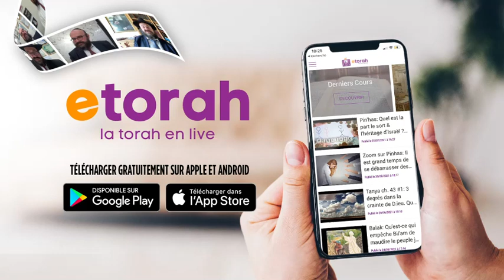Hei 5 Tevet: Que signifie ce grand jour déclaré par le Rabbi comme jour propice de bénédictions?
Hei Tevet: Que signifie ce grand jour déclaré par le Rabbi comme un jour propice de bénédictions ? à l'occasion des 35 ans 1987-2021 de ce grand jour !
Inscrivez vous à notre Whatsapp pour les cours et replay profitez et partagez !
Pour les autres cours ou replay téléchargez l'application ETORAH